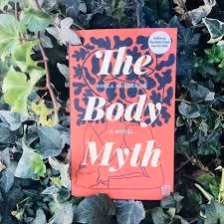Rheea Mukherjee Discusses Her Novel The Body Myth, Mental Health and Polyamorous Relationships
The Body Myth by Rheea Mukherjee

 Mira is a teacher living in the heart of Suryam, a modern bustling in city India, and the only place in the world the fickle Rasagura fruit grows. Mira lives alone, and with only the French existentialists as companions, until the day she witnesses a beautiful woman having a seizure in the park. Mira runs to help her but is cautious, for she could have sworn the woman looked around to see if anyone was watching right before the seizure began. Mira is quickly drawn into the lives of this mysterious woman Sara, who suffers a myriad of unexplained illnesses, and her kind, intensely supportive husband Rahil, striking up intimate, volatile and fragile friendships with each of them that quickly become something more. A moving exploration of loss, Mukherjee delivers an intense and unexpected modern love story as Mira reconciles reality with desire.